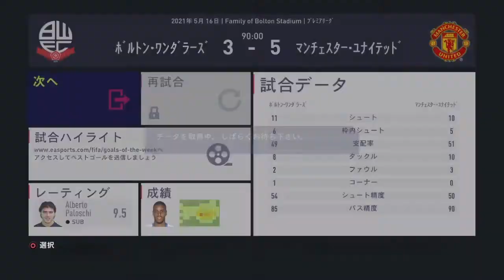#28 あかん！ユナイテッドつよ！5連勝の勢いって凄い！ FIFA18 固有縛りキャリア ボルトン編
眠気を誘う声で実況してます。ヴィデオゲーマーひろです。FIFA18の固有フェイスリストや固有縛りのキャリアモードをやっていきたいと思ってます。よかったらチャネル登録＆コメントよろしくお願いします！